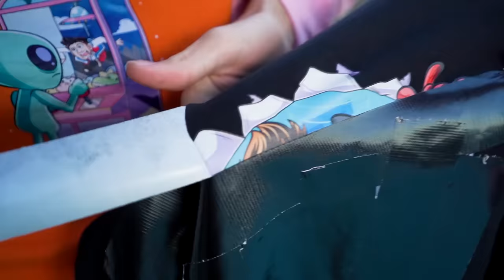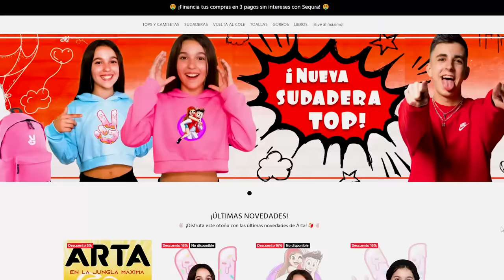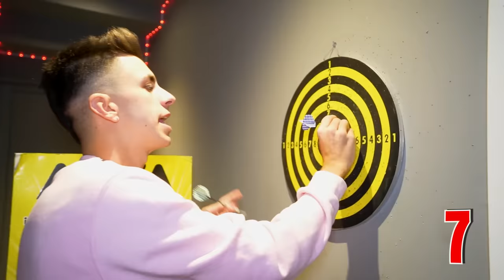LA NOVIA DE MI HERMANO LO PILLA CON SU AMANTE…*muy tocho!*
Mi hermano tiene a su amante en casa y su novia está segura de que oculta algo así que va a hacer todo lo posible por descubrir que está pasando en la Máximo House